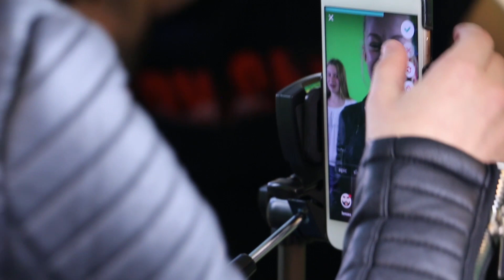Idolträff med NATHALIE DANIELSSON (NATTID) & P3 Star!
P3 Star styrde en härlig idolträff med Nathalie Danielsson (Nattid) i vår Youtube-studio i Stockholm! Angela fick träffa sin idol tillsammans med Sofia, Kalle och Doni från P3 Star.

Nathalie Danielsson från Trelleborg är en av Sveriges största Musical.ly-stjärnor med runt 1,3 miljoner (!!!) följare.
Nyligen lanserade hon även bloggen nattid.com

Kärlek till Nathalie & Angela ♡

P3 Star har en tävling där du kan vinna en träff med din idol och programledarna på P3 Star.
Vem vill du träffa? Är det kanske en artist, bloggare eller en Youtuber ?

Skriv vem du vill träffa och berätta varför just du vill vinna en träff med P3 Star & din idol!
Vi vill också veta ditt namn, ålder, var du bor och var vi ska hänga.

MISSA INTE ATT VI OCKSÅ FINNS PÅ!

Programledare: Sofia Dalén, Kalle Johansson & Doni Jusufi
Grafiker: Sebastian Andersson
Projektledare: Gustav Holmström